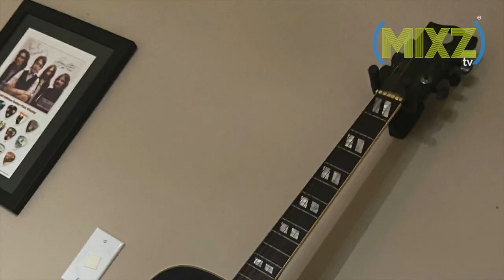Once In A Lifetime - DustyMarcus(Official Music Video)